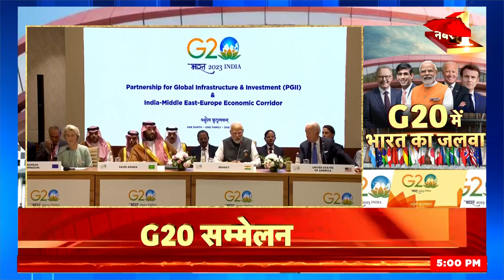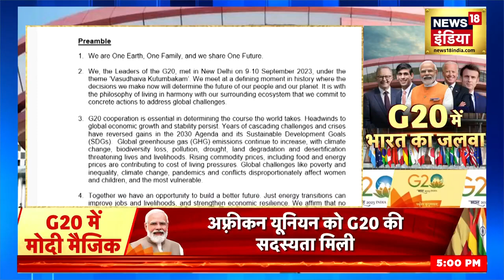Union Minister Jitendra Singh ने G20 Summit 2023 में Bharat की सफलता पर बात की | N18V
Union Minister Jitendra Singh said- PM Modi ji's stature has increased further. The African delegation has been included at his request. Gone are the times when India worked under the leadership of others, new work space has been opened up under the leadership of PM Modi.
केंद्रीय मंत्री जितेंद्र सिंह ने बताया- पीएम मोदी जी का क़द और बढ़ा है। उनके कहने पर अफ़्रीकी डेलिगेशन को शामिल किया गया है। वो अब ज़माना गया जब भारत दूसरों की अगुवाई में काम करे, पीएम मोदी के नेतृत्व में नए काम किए गए अंतरिक्ष को खोल दिया गया है।